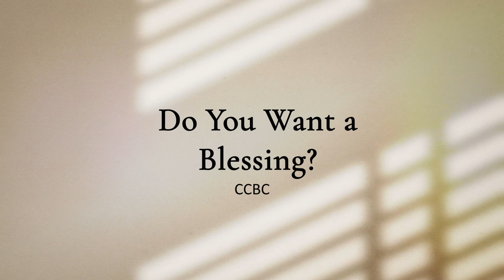Do You Want A Blessing?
From Pastor Joe Newman of Capital City Baptist Church in Edmonton, Alberta, Canada. Let this message be a blessing to you, your friends, and loved ones.